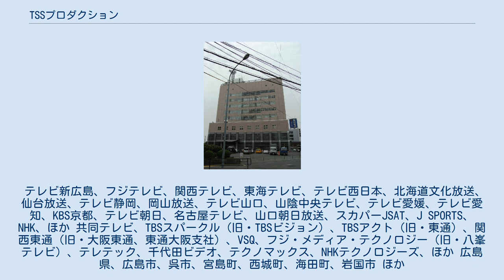TSSプロダクション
販売支援業・販売促進業
出汐_(広島市)
株式会社TSSプロダクション（ティ・エス・エス・プロダクション）は、広島県広島市南区に本社を置くテレビ番組の制作プロダクション。
番組制作、中継、美術、ポストプロダクション、各種イベントの企画・プロデュース、アクターズスクール広島の運営等多くの部署を置く。
テレビ新広島（TSS）の100%連結子会社である。
 放送番組・ビデオ・CG等（映像コンテンツ）の企画制作および販売。
 上記に関する施設機器の販売運用および保守管理の受託。
 放送業務の受託。
 広告・宣伝・販売促進に関する企画および実施。
 音楽家・芸能人の出演斡旋および音楽・演芸の興業。
 イベント・催事等の企画および運営管理業務。
 広告代理店業務。
 労働者派遣事業。
 アクターズスクール広島の運営。
 1999年に開校したアクターズスクールである。
TSSプロダクションによって運営され、TSS新館3Fを所在地としている。
また、2017年10月には福山市に福山校を開校。
これまでに多くのアーティスト、歌手、モデル、タレント等を輩出している。